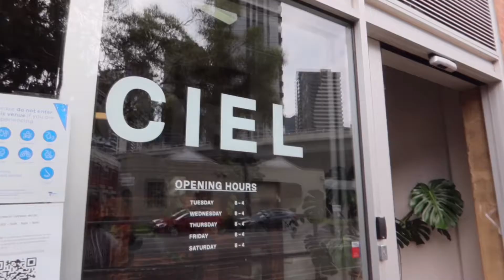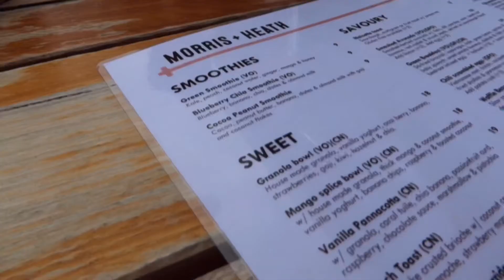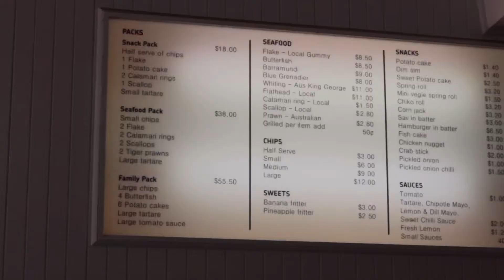Melbourne Vlog | Road Trip | Kayaking + Hiking with my Urban Life | 墨尔本生活 ｜ 夏日一日游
Catching the moment that I have been going through with my family in Christ in Melbourne ❤️